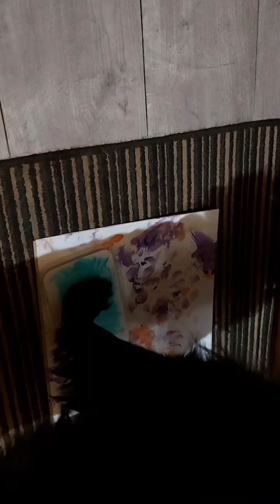Paw print painting and painting